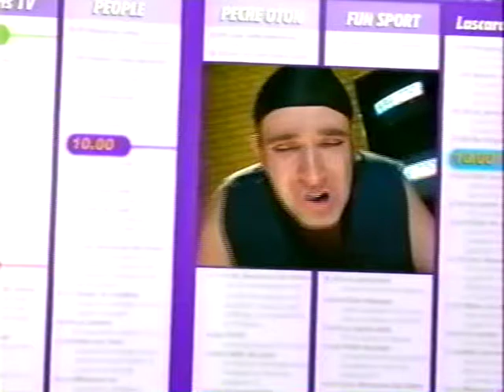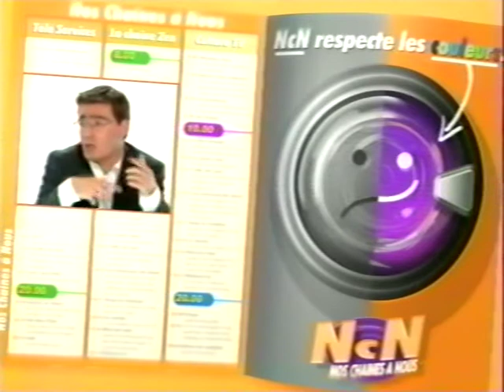Les Nous Ç Nous - Lascars infos n°1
Un sketch des Nous Ç Nous diffusé sur France 3 en 2000.
Avec Bruno Salomone, Eric Collado, Manu Joucla et Eric Massot.